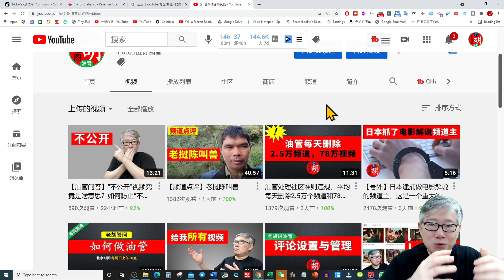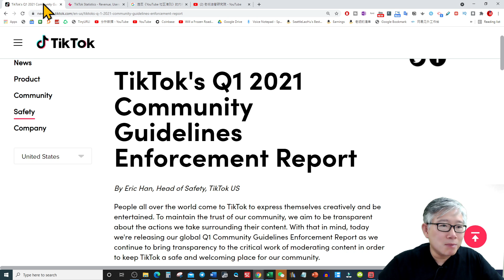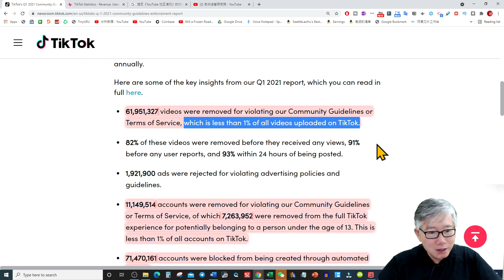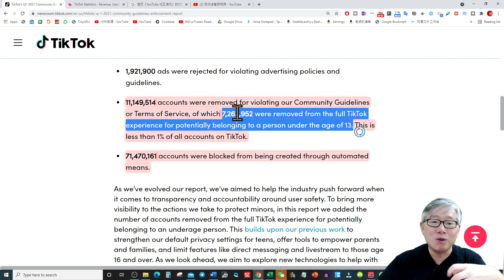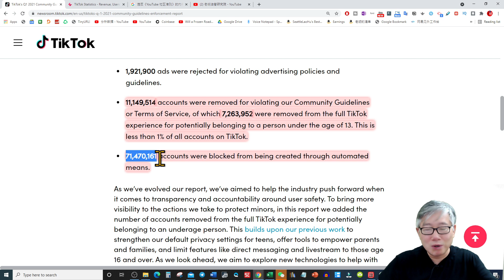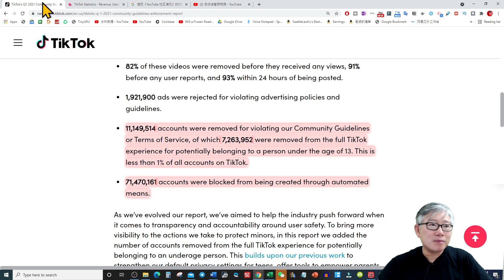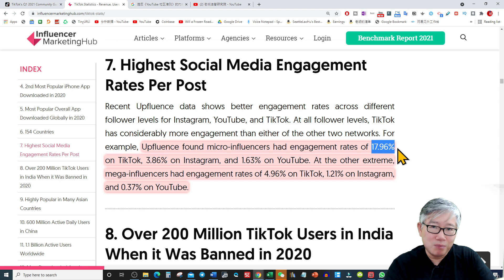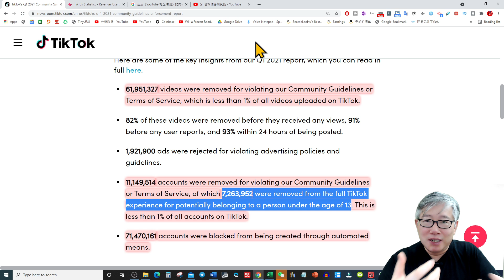【TikToK/抖音】从几组数据比较Tiktok和油管，建议大家着手短片内容创作。